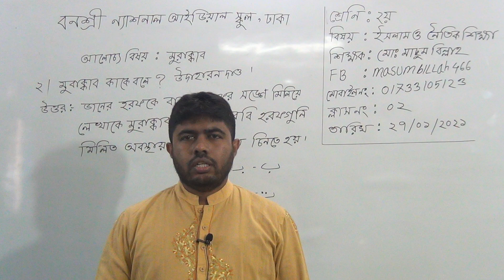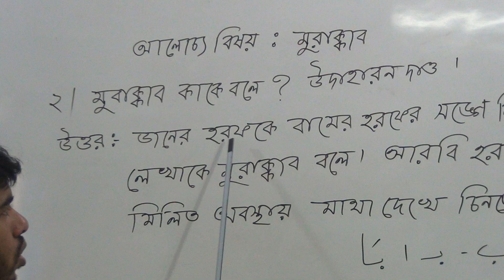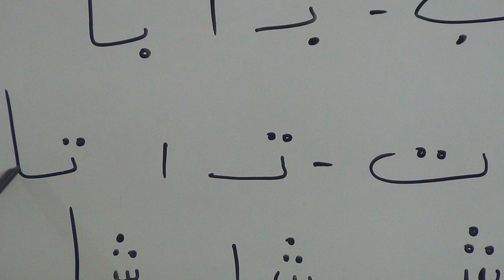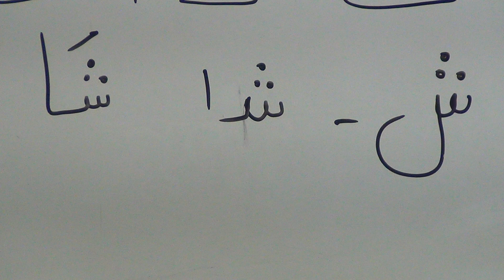দ্বিতীয় শ্রেণির ইসলাম ও নৈতিক শিক্ষা, ক্লাস নং-০২, আলোচ্য বিষয়: মুরাক্কাব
অর্ধবার্ষিক-২০২১
শ্রেণি: দ্বিতীয়
বিষয়: ইসলাম ও নৈতিক শিক্ষা
ক্লাস নং-০২
আলোচ্য বিষয়: মুরাক্কাব
শিক্ষক: জ. মো: মাছুম বিল্লাহ